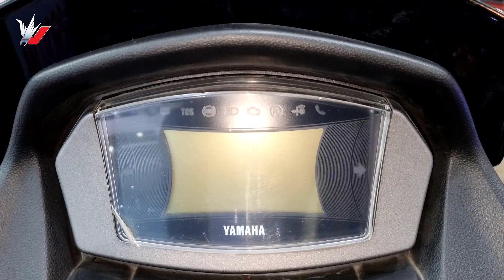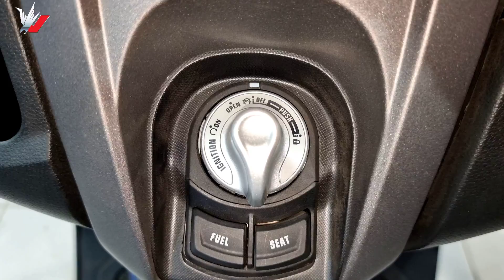New Yamaha nmxax 155 - Matte Black colours - New nmax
New Yamaha NMAX 155CC, New matte black Colours, New Features, Full New Bike  HD Videos Youtube look 2021, Mileage test Top speed test Mileage Test, price & Bike Details info

Yamaha NMAX 155 Mileage        40 kmpl Mileage
Yamaha NMAX 155 Max Speed   125 kmph Top Speed

New Yamaha NMAX 155  425,000  (Approx )
New Yamaha NMAX 155 NMax 155 STD Rs.1,30,000 (Approx )
only india & indian version

Yamaha NMAX 155 Specification
Engine Type Single Cylinder, Liquid-Cooled, 4-Stroke, SOHC, 4-Valves
Displacement 155cc
Maximum Power 15 PS @ 8000 rpm
Clutch Dry Centrifugal Automatic Clutch
Ignition TCI
Transmission Automatic
Gear Box  CVT

ABS Yes
Speedometer Yes
Tachometer Yes
Odometer Yes
Console Digital
Pass Switch Yes
Clock No
Anti Theft Alarm No